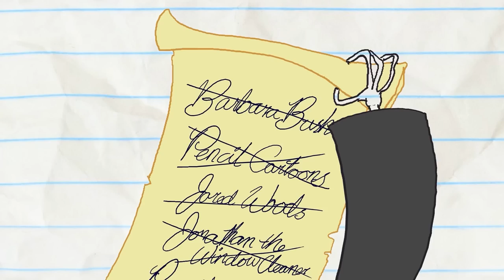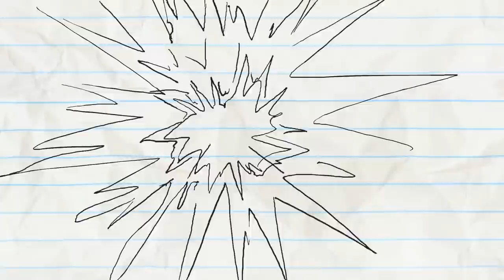"Going Coco Nuts" | Pencilmation Cartoons!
Episodes in this compilation:

0:00 - GOING COCO NUTS

2:25 - PIZZA PARTY OF ONE

5:26 - IF LOOKS COULD GRILL

7:55 - VENDING OVER BACKWARDS

9:55 - BLACKOUT

12:41 - BE FAIRY FAIRY QUIET

16:11 - FOREVER TONGUE

18:12 - LIFE'S A HITCH

20:12 - IT'S A CARD KNOCK LIFE

22:52 - I SPIDER

26:01 - KICKED IN THE CLASS

28:51 - REAPER BY THE DOZEN

31:33 - MAN'S BEST FRIEND

33:41 - NIB AND TUCK